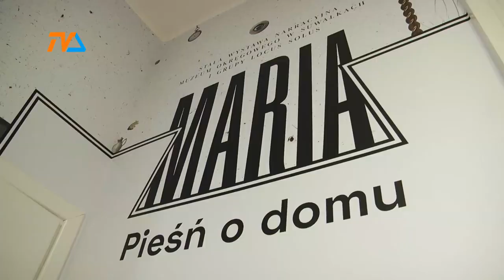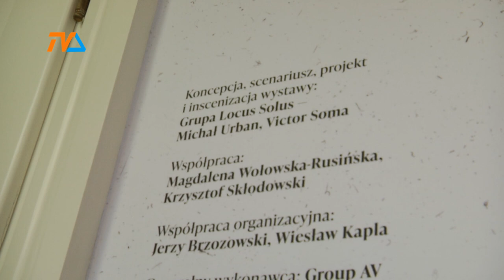Pieśń o domu – będzie II etap! |TV SUWAŁKI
Pieśń o domu to ekspozycja, która zdążyła wielu odwiedzających po prostu zachwycić. Równie nietuzinkowa jak jej bohaterka – Maria Konopnicka – doczeka się rozbudowy. Dom, w którym urodziła się jedna z najważniejszych polskich poetek jest przestronny, więc bez problemu pomieści kolejne elementy prezentujące niezwykłą osobowość autorki Roty.